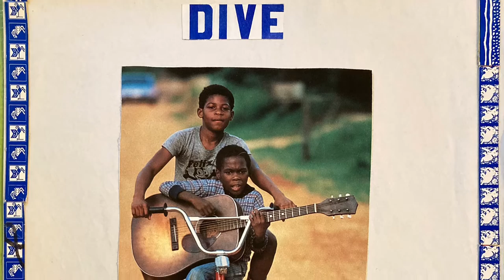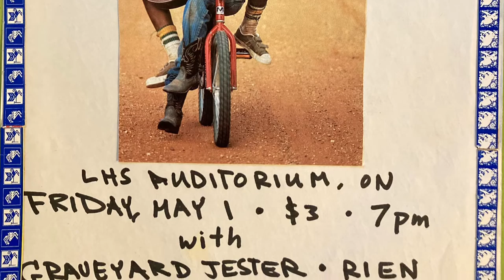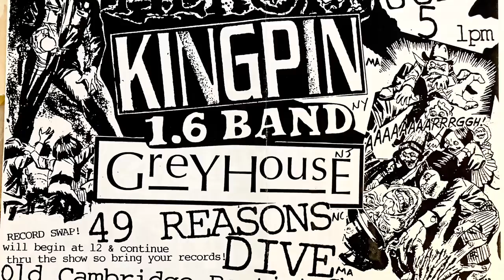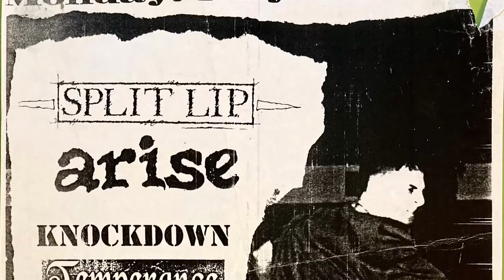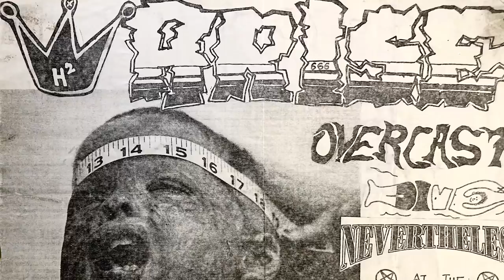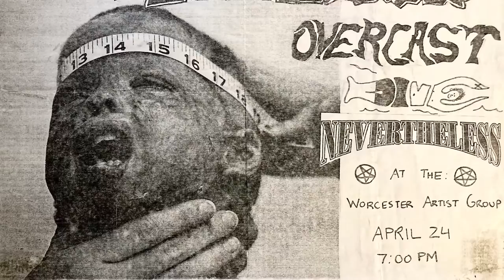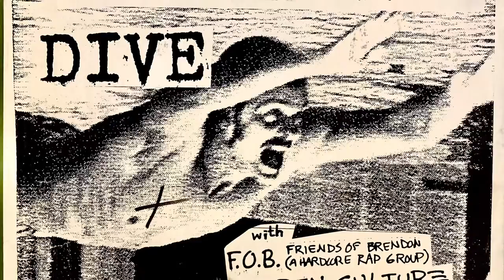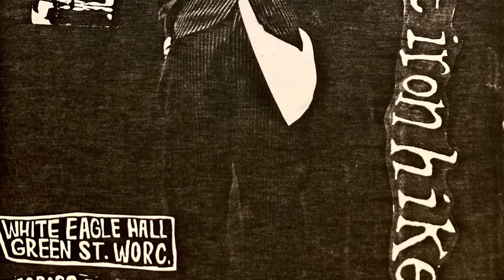DIVE live @ L.H.S. - May 1, 1992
On Friday May 1, 1992 Leominster High School held a live talent show (or “Battle of the Bands” - whatever you want to call it). We had played there twice before: first as G.S.P. opening for Extreme in fall of 1989 and then as Earwig at another talent show (promoted as “Rockfest”) in May 1990.

Between our Rockfest appearance and this show we changed our name & lineup a few times, and had played many shows. This is our lineup as a four piece prior to Scott “Code” McCooe joining up with us on second guitar, which took place in early 1993. Danny P was still using his Zoom pedal, which while integral to his ‘Pasta Winds’ sessions we would later be forced to collectively admit it was simply not delivering the crunch we needed to get our point across…and the way Glenn Miller played, those were the daaaays!

In spring 1992 we were still developing our ‘sound’ and had only written a couple of the songs that would later appear on our ‘Terra Infirma’ demo and first 7”.  As the band’s vocalist I was a pretty insecure 15 year old kid. At times I sound like a bit of a jerk on this recording. It’s almost as if I’m trying to sound  like a tough guy. I wasn’t then, nor have I ever been, tough. Despite my lack of confidence at this stage I’m grateful my desire to get out there and play overrode my fear.

Not our best performance and borderline unlistenable sound quality at times means this is strictly for die-hard fans. A nostalgic archive at best. So if this sounds terrible to you please understand it basically does to me, too. You’ve been warned. For those brave enough to venture into this, God bless you.

Although I don’t believe any documentation exists, these appearances at Leominster High School all sort of culminated with a show which took place later on September 25, 1992. It would be our final and most dramatic show at the High School auditorium. Whereas the 1990 and May 1992 shows were attended by a group of enthusiasts students, the September 25 show saw hundreds of kids not only from Leominster but from surrounding towns of Fitchburg, Lunenburg, Townsend, Sterling, etc show up and fill the auditorium to capacity. The fabled Club 490 in downtown Fitchburg would re-open its doors shortly afterwards in November 1992 (after being closed for over a year) and the timing couldn’t have been better.

It was obvious to us that something had changed between this May 1 show and the September 25 show. At the show on May 1 we could sense something good brewing, by September 25 that shit was fully percolated and ready to go. There was a great sense of our scene becoming legitimate, which was very real. By 1994, national touring acts would be appearing at Club 490 regularly.

note: the final track here is from a writing session at Nick’s house later that summer. For reasons unknown the song didn’t have lyrics added and was never played live 🤷‍♂️

Much of the photos & flyers used as visual accompaniment here took place after this show throughout the rest of 1992. The live photos are from our show at the OCBC w/Heroin and Kingpin (📷 Justine DeMetrick) and one from the W.A.G. (Burn t-shirt, 📷 unknown). Also, the flyer I made for this LHS show somehow still exists - see the full color original a few minutes in.

The Bends 00:00
Sleepyhead 03:20
Zero 06:24
A Short Time 08:30
Beads Or Creeds 11:28
Breaking the Surface 13:45
Straight From the Hand* 16:43
Twin City Straight Edge Crew 17:57
How Much Sound 19:47

*lyrics by Ryan Donaldson